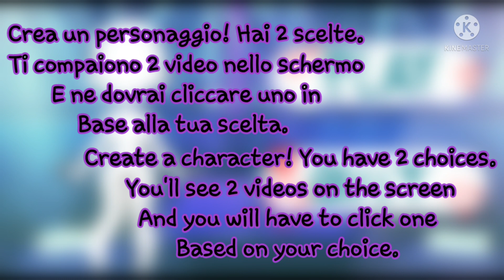CHARACTER CREATOR INTERACTIVE ••ILᴇNIᴀ♡︎••